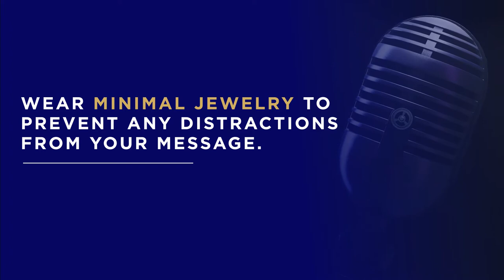5 Ways To Look Better When Presenting On TV, Video, and Stage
Whether you’re the top thought leader or the biggest expert in your industry,  if you’re not wearing the right clothes, people won’t trust you.

You must look confident for people to be confident in you.

You may have gone to a great school, have tons of experience, but people may still judge you for what you’re wearing.

This is why I found this topic so important. It could be for a job interview, a board meeting, or a panel discussion. Let me guide you in choosing the best clothes to wear in front of the camera.

Tune in to learn more  in this episode of Thought Leaders Amplified 🎬 5 ways to look better when presenting on TV + video.

Here’s what you’ll learn in this episode:

✔️ Choose colors that complement. Colors can make or break your outfit. Select shades that bring out the best in your skin tone, face, and eyes. The goal is to make you glow and stand out — people’s eyes should be glued to you!

✔️Think about your glasses. If you wear glasses, put your ring light on the side to avoid it reflecting in your lenses. Get bigger frames that don’t block any parts of your eyes.

✔️ Dress for the part. Being a thought leader doesn’t mean being on-trend or wearing expensive outfits. Dress presentably. Give the impression that you pay attention to taking care of yourself. This strongly reflects on your capabilities to perform and handle your business with others.

✔️ Consider your seating arrangement. When you’re scheduled to be a guest speaker on a panel, the last thing you’d think to ask about is the piece of furniture you’ll  be sitting on. But it’s actually a huge factor when picking your outfit, especially for women. Choosing knee-length or long bottoms would prevent the distraction of having to constantly pull down your skirt.

✔️ Make your eyes pop. If your audience looks into your eyes, a strong connection is built — even if it’s through a screen. Make sure your background has nothing that pulls their attention away from you. The more focus is drawn to your eyes, the easier it is to get your message across.

✔️ Wear minimal jewelry. Jewelry can definitely pull an outfit together. But pretty pieces of silver and gold can also backfire. Don’t let your timeless rings and necklaces pull people away from your purpose.

✔️The right colors make a difference. You want people to be focusing in on your message and connecting with you. Wearing the right colors on camera, on Zoom, and on stage is just one step towards amplifying your message and encouraging people to trust and remember you.

I’ve recently created a special program dedicated to healthcare professionals who need media training so they can confidently show up on camera, attract more patients, move up in their careers, and let their expertise shine. If that’s you or you know someone who can benefit from this,

Ready for more tips, tricks, and techniques on public speaking, media interviews, and standing out in front of any audience?

TABLE OF CONTENTS
00:00 Introduction
01:08 Color
01:23 Think about what looks good on your skin tone
01:43 Wear colors that brighten up your skin tone
02:37 Stick with solids over a really loud pattern
03:20 Glasses
04:16 Shoes and Socks
05:30 Jewerly
07:30 Seating Arrangement